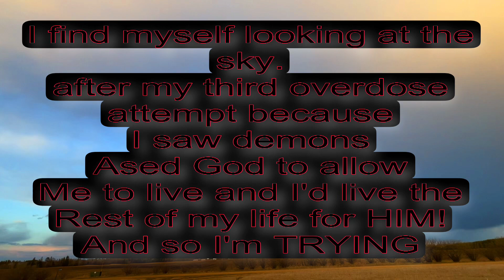April 11, 2024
Beautiful Sky. I recorded this video. I recorded every video I have on my page.
God allows me to see HIS BEAUTY!
I Kory Ambriz James am the owner and recorder of this video.